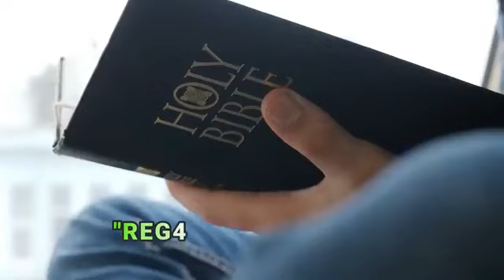OUR DAILY BREAD: "THE CHOICE"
REG4L'S DAILY INSPIRATION EMPOWERED BY GOD'S HOLY WORD.

Exodus 20:21
(7-15-20)

PLEASE SHARE THIS MESSAGE THINKING OF THE LOVE JESUS SHARED WITH YOU.